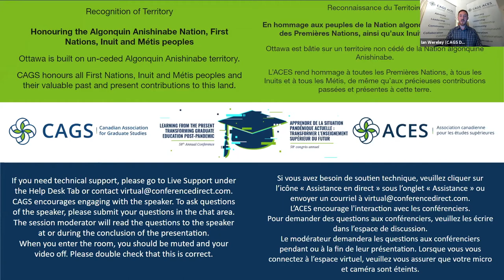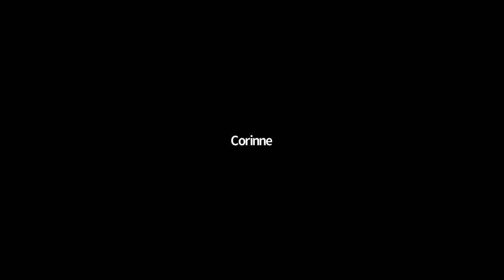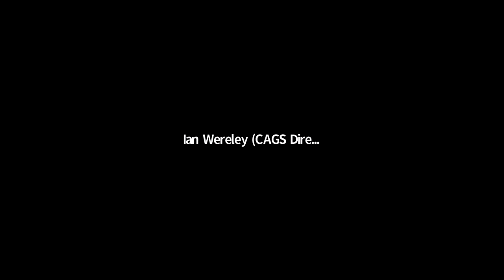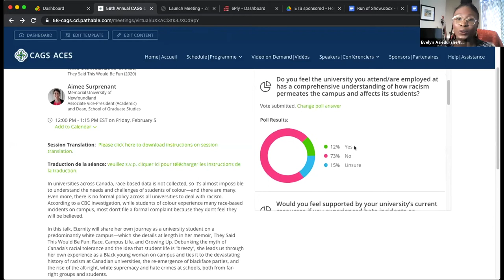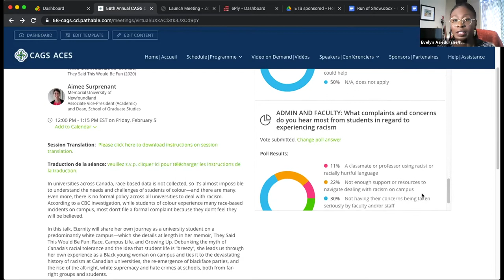Evelyn Asiedu Speaks with Eternity Martis, Award-Winning Journalist and Author - 5 February 2021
In universities across Canada, race-based data is not collected, so it’s almost impossible to understand the needs and challenges of students of colour—and there are many. Even more, there is no formal policy across all universities to deal with racism. According to a CBC investigation, while students of colour experience many race-based incidents on campus, most don’t file a formal complaint because they don’t feel they will be believed.

In this talk, Eternity will share her own journey as a university student on a predominantly white campus—which she details at length in her memoir, They Said This Would Be Fun: Race, Campus Life, and Growing Up. Debunking the myth of Canada’s racial tolerance and the idea that student life is “breezy”, she leads us through her own experience as a Black young woman on campus and ties it to the devastating history of racism at Canadian universities, the re-emergence of blackface parties, and the rise of the alt-right, white supremacy and hate crimes at schools, both from far-right groups and students.

From there, Eternity will examine the impact of racism on campus on students, detailing well-researched links to poor health and a drop in academic performance, both of which she experienced herself as a student. The talk will end with possibilities for how we can all better support students of colour, from parents, friends, professors and allies, to what administrators and decision-makers can start doing now to make campuses more welcoming for students of colour.

Les universités canadiennes ne collectent pas de données en fonction de l’origine ethnique. Il est donc presque impossible de comprendre les nombreux besoins et défis propres aux étudiants de couleur. De surcroît, les universités n’ont pas de politiques officielles pour composer avec le racisme. Selon une enquête réalisée par la chaîne anglaise de Radio-Canada, les étudiants de couleur vivent souvent des incidents racistes sur le campus, mais la plupart ne portent pas plainte officiellement parce qu’ils ne s’attendent pas à être crus.

Dans cette présentation, Mme Martis parlera de son parcours d’étudiante universitaire dans un campus majoritairement blanc – qu’elle raconte plus en détail dans son récit autobiographique They Said This Would Be Fun: Race, Campus Life, and Growing Up. Déboulonnant le mythe de la tolérance raciale canadienne et l’idée que la vie étudiante est légère et pétillante, elle revient sur son expérience personnelle de jeune femme noire sur un campus et trace un parallèle avec l’histoire dévastatrice du racisme dans les universités canadiennes, le retour des soirées Blackface (fêtes où l’on se grime la peau de maquillage noir), et la montée de la droite alternative, des thèses suprémacistes et des crimes haineux dans les écoles, imputables tant à des étudiants qu’à des groupes d’extrême-droite.

Mme Martis examinera ensuite les impacts du racisme subi sur le campus, exposant des liens bien établis avec une détérioration de la santé des personnes qui en sont victimes et une baisse de la performance scolaire, deux conséquences dont elle-même a fait l’expérience pendant ses années d’étude. En conclusion, elle proposera des solutions pour les parents, amis, professeurs et alliés désireux de mieux épauler les étudiants de couleur, ainsi que des mesures que les administrateurs et décisionnaires peuvent instaurer dès maintenant afin de rendre les campus plus accueillants pour les étudiants de couleur.